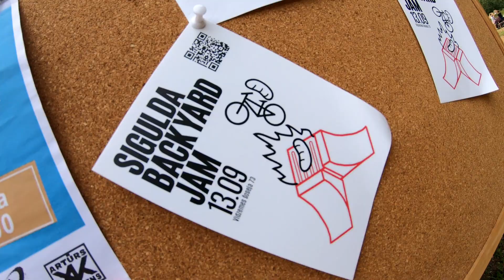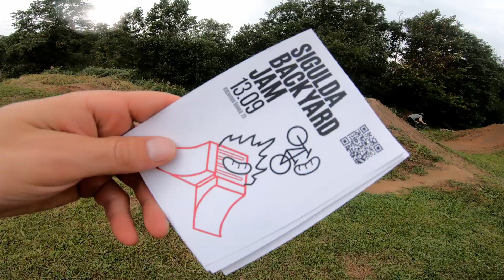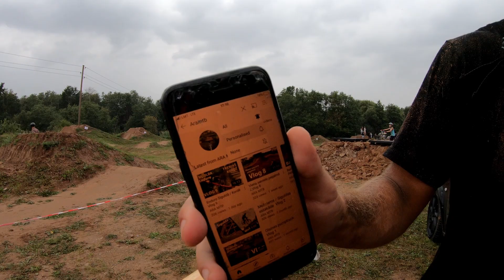KRUMU GONKA 2020 / Vlog 10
Krūmu gonkas atskats ar ieskatu Saldus meža pumptrackā, kuru būš jaapmeklē vel citreiz.
Traki triki un laba atmosfēra, kas džekiem deva enerģiju labam sniegumam!

p.s atsuti vārdu uzvārdu un IG niku ja esi redzams

2 cam - Matīss Sirics
Riders: Kārlis Krūmiņš @karlis_kk
Reinis Janulis @reinisjanulis
Tomass Grinbergs @tomassgrinbergsbmx
Ernests Zēbolds @ernestszeboldsbmx
Davis Krauze @daviskrauzebmx
Viktors Kronbergs @viktorskronbergsbmx
Renārs Štromanis